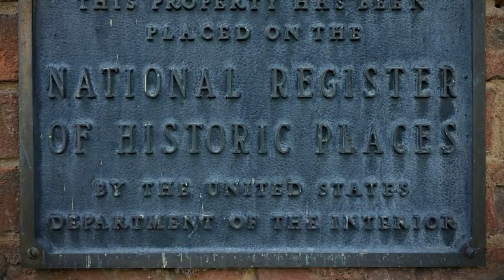Mill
Historic and unique: The Brockerhoff Mill abounds with imaginative opportunities. There's a freshwater spring and pool in the lower level, 10' ceilings, hardwood floors, a renovated apartment on the main floor, a potential artist's studio on the third floor and world-class fishing nearby